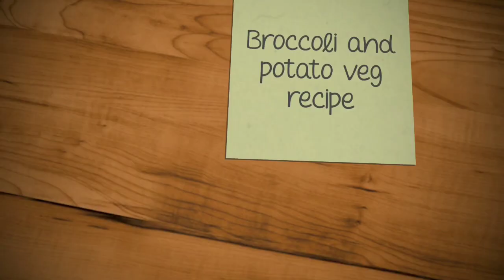5 Mins Mein Banayen Broccoli And Potato Veg |Sanobar's Kitchen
•Ye Chinese gobhi hoti hai jisko broccoli kahte hain...ye taste mein bahut achchi hoti hai aur faydemand bhi bht hoti hai.